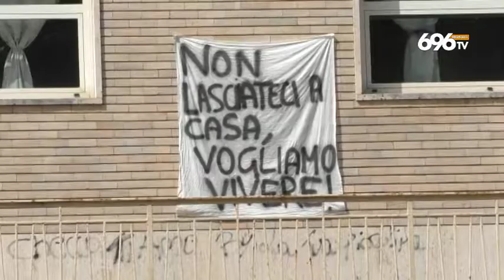SVZ Caritas denuncia basta errori sul centro per disabili BN OK